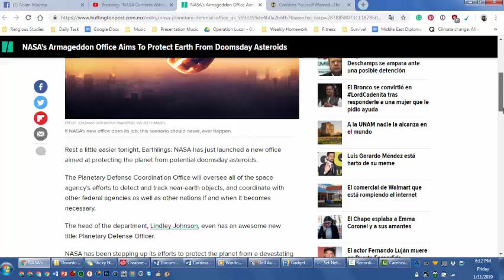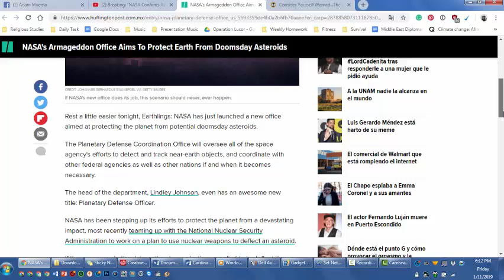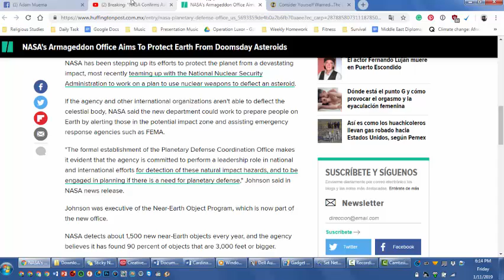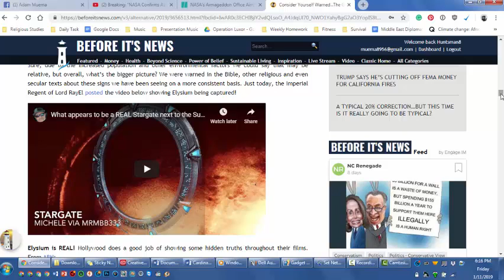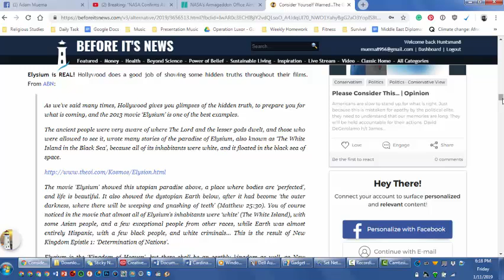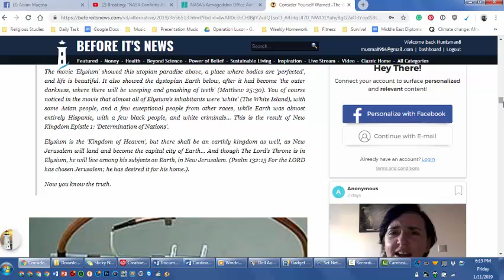Nasa Prepares for Returned Christ Rain Fire Threat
Description: As we approach the 8th year of the Lord, RayEl's address to the world, a number that represents infinity as His kingdom will be. We inevitably move closer to the Great and Terrible Day of the Lord and Nasa has been preparing for this. Join me on Stronger Than Temptation to hear more.

Revelation 16:21 ►
From the sky huge hailstones, each weighing about a hundred pounds, fell on people. And they cursed God on account of the plague of hail, because the plague was so terrible.

☟ ALSO VISIT! ☟

Stronger Than Temptation®, The Armageddon Broadcast Network®